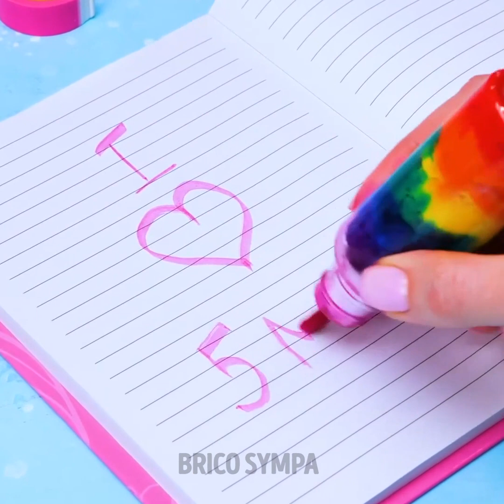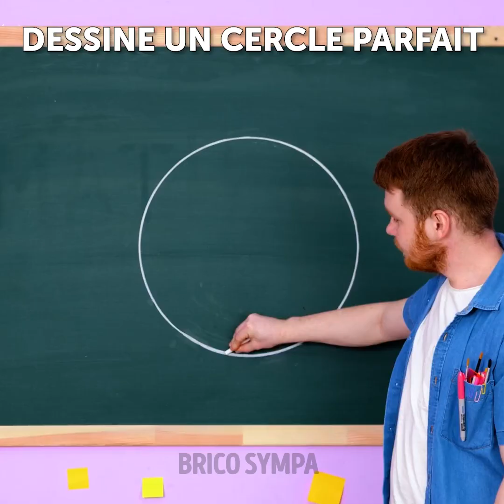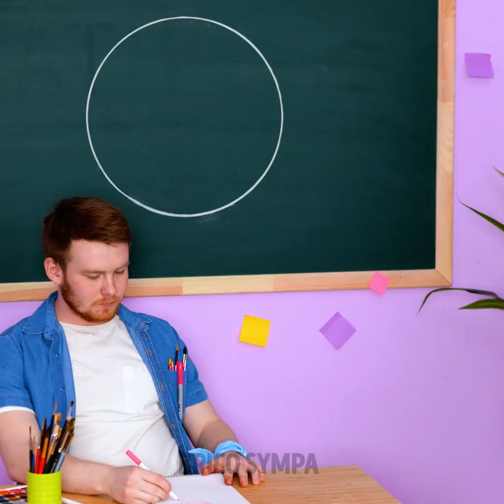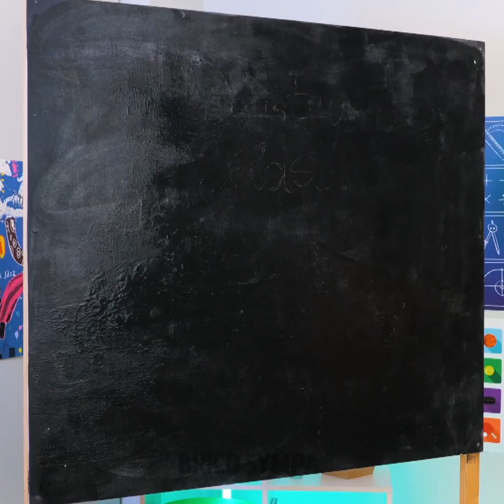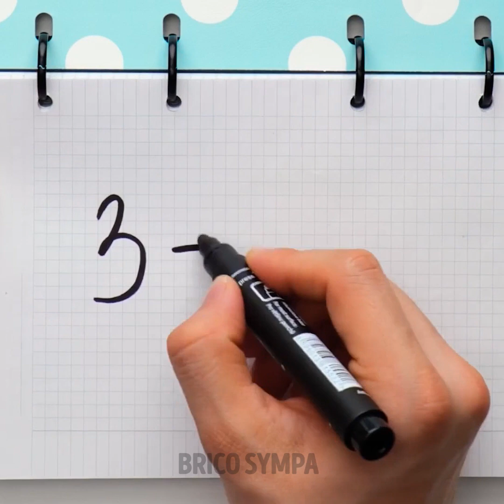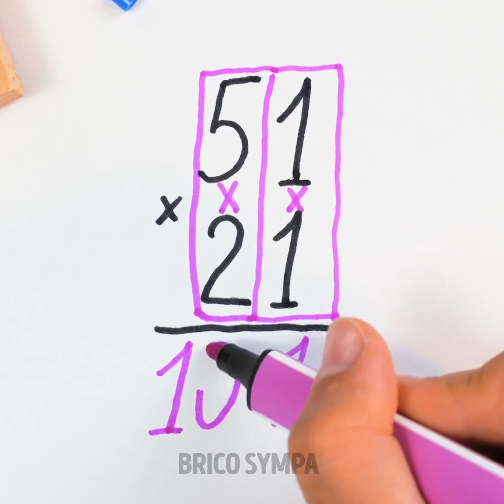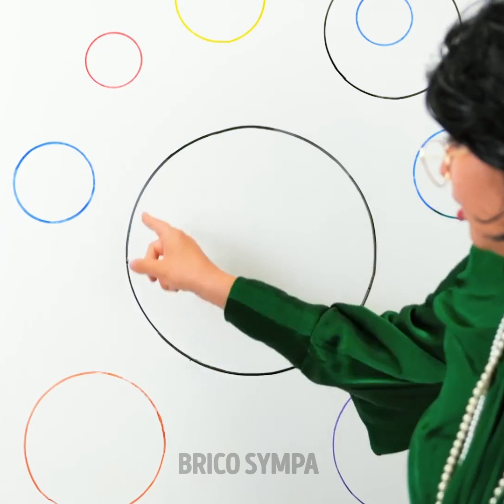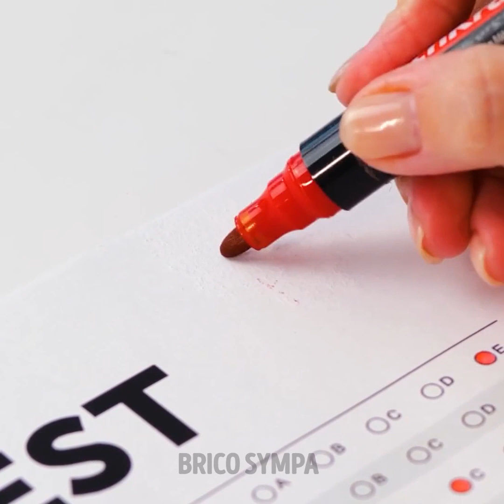IDÉES POUR ÊTRE COOL À L'ÉCOLE | FOURNITURES SCOLAIRES DIY, ASTUCES POUR TRICHER, CRÉATIONS GÉNIALES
Salut à tous ! Est-ce que tu veux retourner à l'école ? Ne nous dis pas que c'est ennuyeux parce que nous allons te prouver le contraire ! As-tu déjà pensé à fabriquer un marqueur arc-en-ciel ? Essaie-le et découvre à quel point c'est cool de dessiner avec ! Tes camarades seront choqués ! Est-ce que tu penses que les fournitures scolaires sont vraiment ennuyeuses ? Nous n'en sommes pas si sûrs ! Ajoute des autocollants sur ton carnet et surprends tes professeurs avec un tas de couleurs ! Est-ce que tu aimes les choses adorables ? Alors, ne sois pas timide et montre à tes camarades tes nouveaux AirPods licornes fabriqués avec un stylo 3D ! Tu es jaloux que tes camarades aient des snacks ? Fais fondre du chocolat et verse-le dans des pailles pour fabriquer des crayons comestibles.
Tu as besoin de plus d'astuces pour l'école ? Alors, regarde nos vidéos et découvre des conseils cool pour l'école, ainsi que des astuces pour cacher de la nourriture en classe ! :)

Horodatage :
00:00 Marqueur arc-en-ciel
01:49 Dessiner dans une goutte d'eau
02:24 Comment cacher des friandises en classe
04:01 Comment dessiner un cercle parfait
10:24 Carnet avec des Pop It